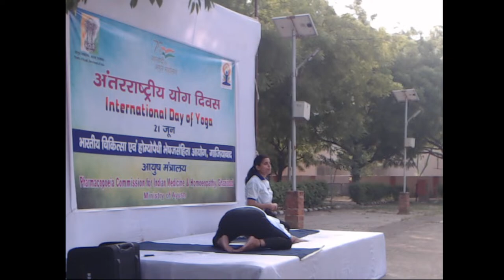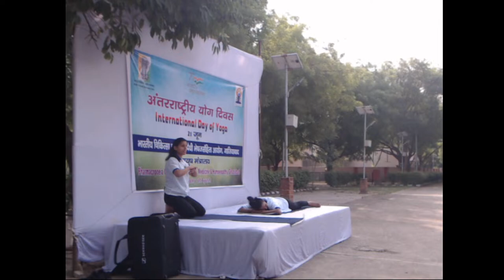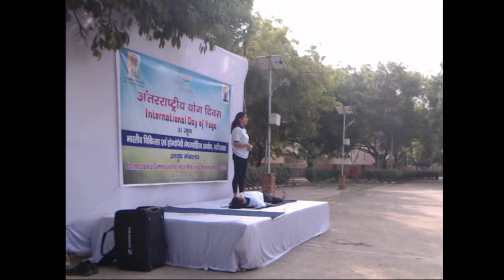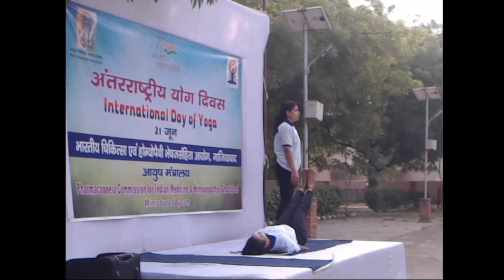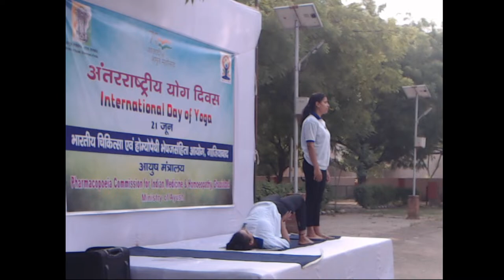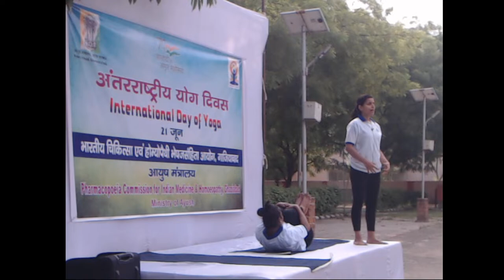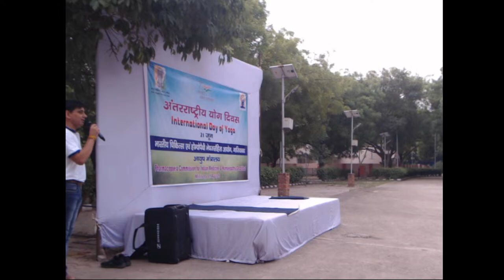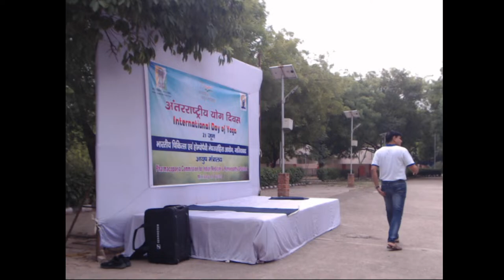International Day of Yoga 2022 Celebration at PCIMH, Ghaziabad (Live Stream)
International Day of Yoga 2022 Celebration at Pharmacopoeia Commission for Indian Medicine & Homoeopathy on Tuesday, 21 June 2022.

The ancient practice of Yoga that has stemmed from Indian culture, is widely known to balance the body and mind of an individual. Yoga is also highly instrumental in building strength and resilience and a fantastic tool for stress management.

The term “yoga” was coined from two Sanskrit words - “Yuj,” which means together and “Yujir”, which means “to unite”.

To spread awareness about the importance and holistic health benefits of Yoga, 21st June is celebrated as the International Yoga Day every year since 2015.

The essence of yoga is balance - not just balance within the body or that between the mind and the body, but also balance in the human relationship with the world. Yoga emphasizes the values of mindfulness, moderation, discipline and perseverance. When applied to communities and societies, Yoga offers a path for sustainable living.